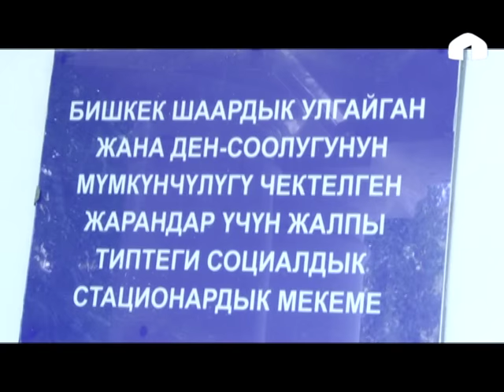Трибуна КТРК: Карылар үйүнө тушалган тагдыр